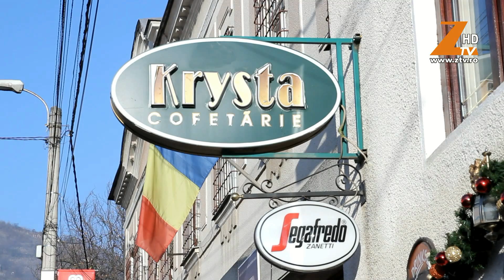Cofetaria Krysta va ureaza La Multi Ani!